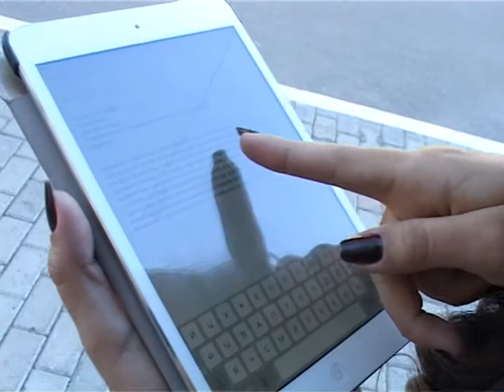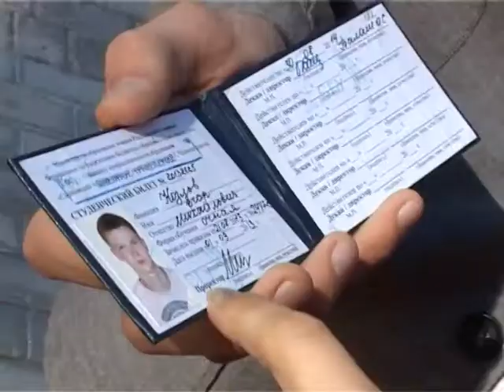suj cher 01 09 sgu